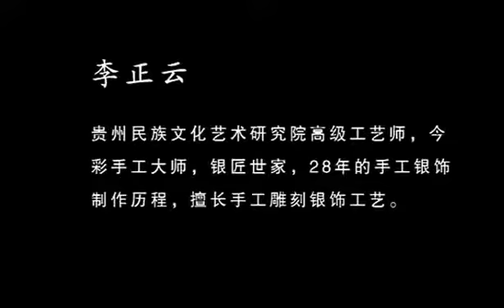What is handmade engraved silver?